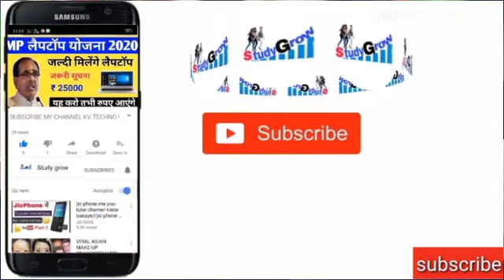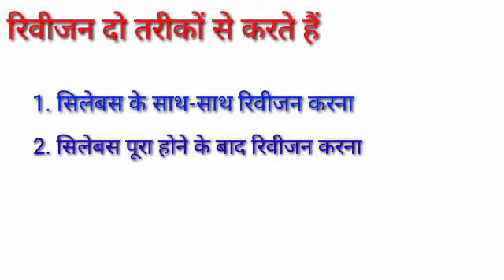बोर्ड परीक्षा 2025 revision timetable ||board exam preparation | revision kaise kare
board exam tips class 10 2025
board preparation class 12
commerce
board exam preparation class 10
class 10 preparation tips 2025
class 10 board exam 2018
how to prepare for board exam
class 12